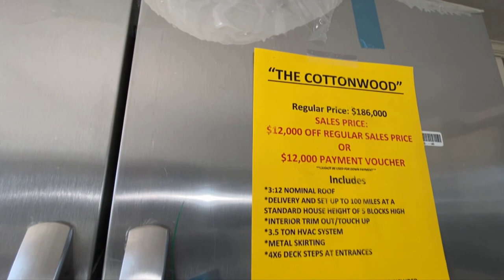THE COTTONWOOD | DESTINY HOMEBUILDERS | Mobile Home Review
**OPEN ME***

This home features:
BEDS: 3     BATHS: 2     SQ FT: 1780 W X L: 32′ 0″ x 64′ 0″